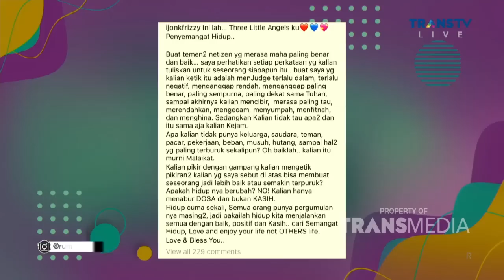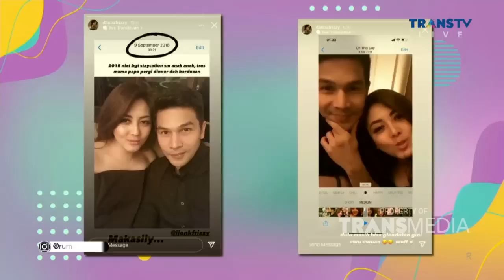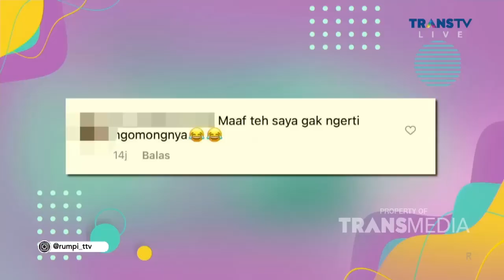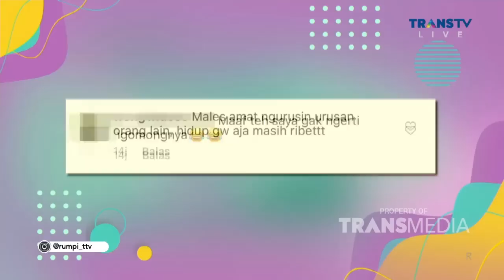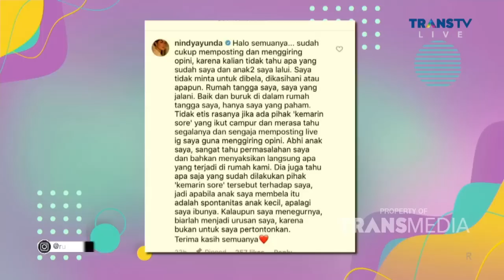LESTI BILLAR DIKASIH DIAMOND RATUSAN JUTA SAMA AIRYN TANU! | RUMPI (9/9/21) P1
RUMPI
TAYANG SETIAP SENIN-JUMAT PUKUL 14.00 WIB